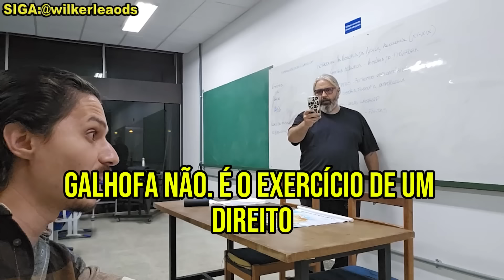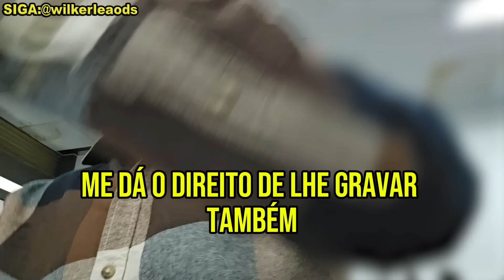Essa é a cara do professor valentão que se acha general KKKKKK - Ep 31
Contexto para quem chegou agora: estou cursando História na UnB (2º semestre), justamente por ser um dos cursos que a esquerda mais dominou com suas narrativas ideológicas e doutrinárias. Combater isso é o meu principal objetivo dentro da universidade federal.